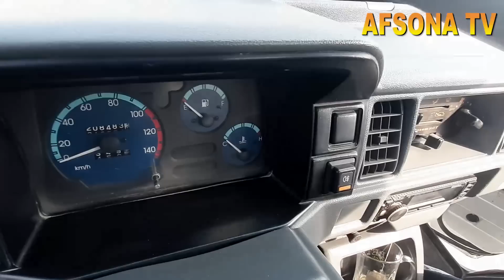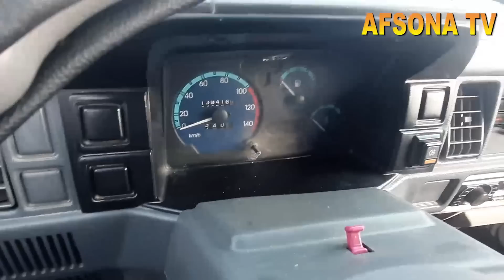9 OKTYABR ANDIJON MASHINA BOZORIDA O'ZB VA KAREISKI LABOLAR 2 000$ QOLGANI VARYANT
4DEKABR ANDIJON_MASHINA_BOZORIDA PUL_TOPAR KIA_BONGO HUNDAY_PORTER YANGI_NARXLARDA samarqan_mashina_bozori sitdaryo_mashina_bozori buxoro mashina bozori
13 NOYABR ANDIJON BOZORIDA PUL TOPAR MASHINALAR CHANGAN AVTOMABILI
26 NOYABR QOQON MASHINA BOZORIDA PUL TOPAR MERSEDES VITO SIPRINTER AVTOMABILLARI NARX NAVOLARI. qarshi mashina bozori pul topar mashinalar  arzon mashinalar pultoparlar xorazim mashina bozori
13 NOYABIR ANDIJON MASHINA BOZORIDAN PUL TOPAR HUNDA KIA BONGO NARX NAVOLARI HAQIDA
27 MART TOSHKENT_SERGILIY AVTO_SALON PUL_TOPAR_MASHINALAR SALONI NARXLARI QIMMAT EMAS 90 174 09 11
10-FEVRAL QOQON MASHINA BOZORIDA MERS BORTLI GEGANT MERS VA TENTLI
15 FEVRAL NAMANGAN MASHINA BOZORIDA KIA BONGO HAMDA KARESKIY LABO YANGILARI BOLIB BERISHGA 1YIL YOKI
15 NOYABR FARG'ONA MASHINA BOZORIDA KIA BONGO HUNDAY PUL TOPAR MASHINALAR
25 NOYABR QOQON MASHINA BOZORIDA KIA BONGO HUNDAY PORTER NARX NAVOLARI
3 DEKABR QOQON MASHINA BOZORIDA SIPRINTIR AVTOMABILLARI NARX NAVOLARI VARYANTI
22 NOYABR fargona mashina bozori kia bongo hunda arzon narxlarda
3-DEKABR QOQON MASHINA BOZORIDA ISUZIY AVTOMABILLARI 5 TONNA 10-TONNA GACHA BOLGAN ISUZIYLAR
22 DEKABR FARGONA MASHINA BOZORIDA ISUZI LABO NARXLARI
11 NOYABIR QOQON MASHINA BOZORIDA MERSEDES VITO AVTOMABILARI VARYANTGA
23 DEKABR QOQON MASHINA BOZORIDA SPRENTIR GURZAVOYI HAMDA PASSAJIRLI GAZEL_AVTOMABILLARI ARZON NARXLARDA
6 NOYABR ANDIJON MASHINA BOZORI KIA KARNAVAL
4 MART QO'QON MASHINA BOZORIDA MERSEDES VITO AVTOMABILLARI VARYANT BARTER 4000$ OLDIN BERIB QOLGANI
24-FEVRAL QO'QON MASHINA BOZORIDA MERSEDES VITO VA BOSHQA AVTOMABILLAR
24 DEKABR MERSEDES_VITO HAMDA OPEL FORT AVTOMABILLARI GURZAVOY BORTLI_QILINGANLARI ARZON NARXLARDA
9 DEKABR QOQON MASHINA BOZORIDA LABO_DAMAS_AVTOMABILLAR NARXLARI ARZON VARYANTLARI isuzu honda zil
1NO'YABIR FARG'ONA MASHINA BOZORIDAN PUL TOPAR MASHINALAR NARXLARI
3 QISM QO'QON MASHINA BOZORIDA MER AVTOMABILLARI ARZON NARXDA
25 NOYABIR 4500$KAMI BOR VARYANTGA BOR 28-YANVAR QO'QON MASHINA BOZORIDA MERS_AVTOMABILLARI_TENTLI GURZAVOY_TERMIZ VA GEGANT_MERSLAR 15 NO'YABR FARGONA MASHINA BOZORIDAN KIA BONGO HUNDA DUBLIKAT KABINALI AVTO MASHINALAR 26 MART ARZON ISUZULAR SIROCHNI SOTILADI 10 000$ PUL ZARUR
22-YANVAR MERS_GURZAVOY_BORTLI_TENTLI_SAMASUVAL_QILINGANI_ARZON NARXDA
22-FEVRAL FARGONA_MASHINA_BOZORIDA SPRENTER VA
4-DEKABR ANDIJON MOSHINA BOZORIDA
20 NOYABR ANDIJON_MASHINA_BOZORIDA_KIA_HUNDA PUL TOPAR AVTOMABILLARI
18FEVRAL QO'QON MASHINA BOZORIDA MERS AVTOMABILLARI BO'RTLISI TENTLISI VA GURZAVOY 14-DEKABR DAMAS LABOLAR ARZONLARI NAMANGAN MASHINA BOZORI.
3 MART QO'QON MASHINA BOZORIDA CHANGAN_AVTOMABILLARI 4500$ KAMI BO 3000$ OLDINDAN QOLGANI VARYANT LI
7 DEKABR